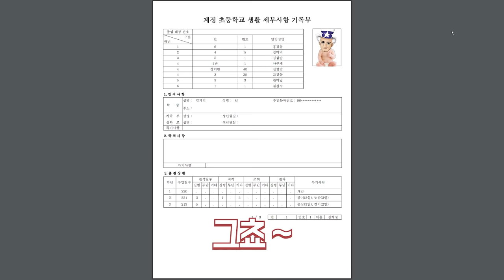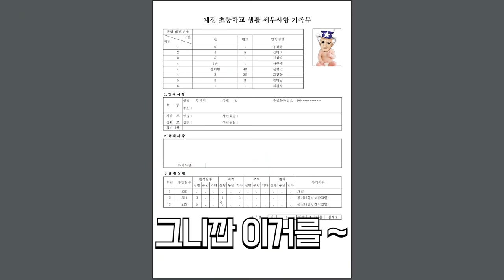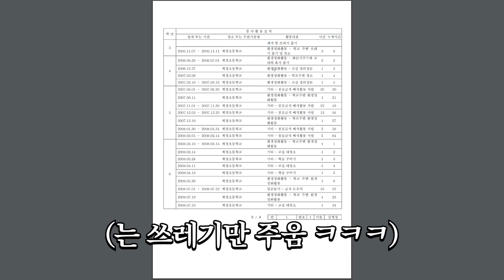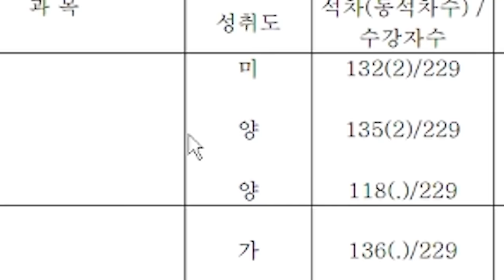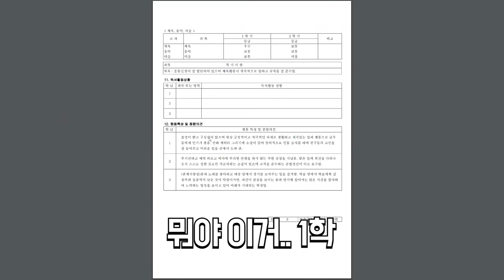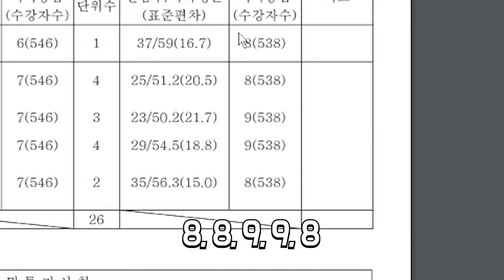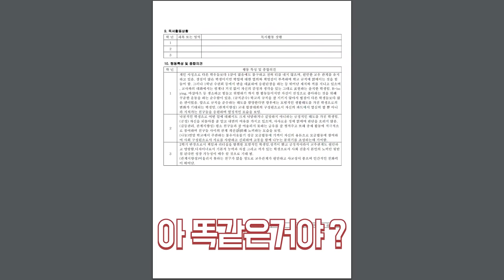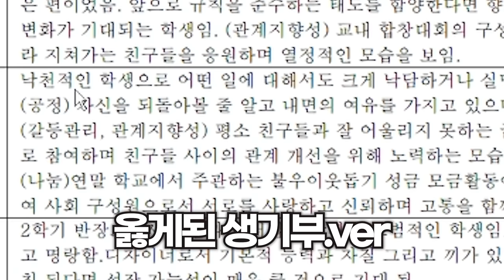부모님도 못 보여드렸던 생활기록부 공개합니다